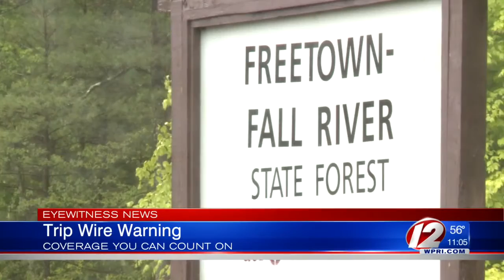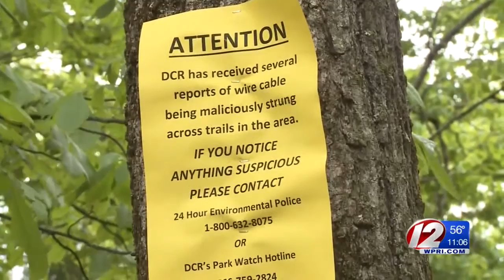Police patrolling for trip wires in parks, forests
Police are on the lookout for a malicious person looking to hurt people by stringing up cables across trails in state parks and forests.